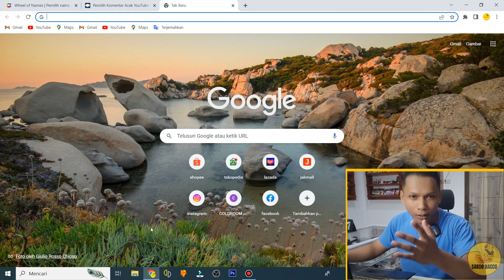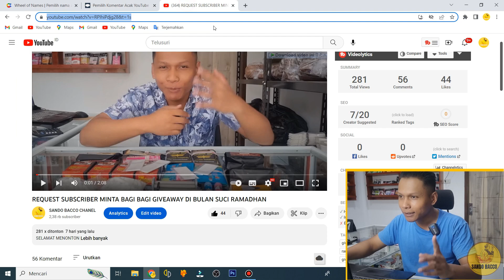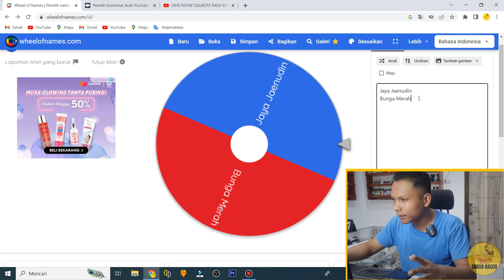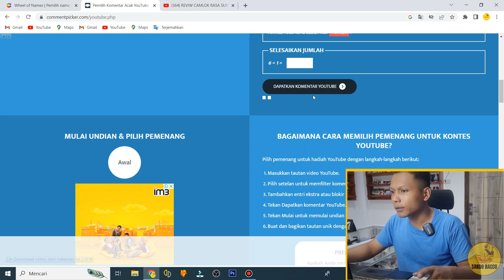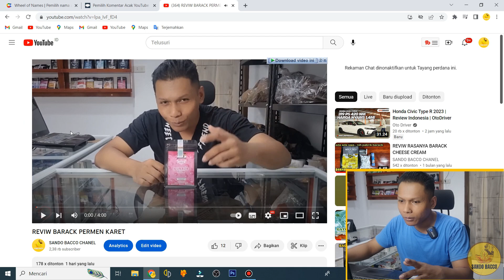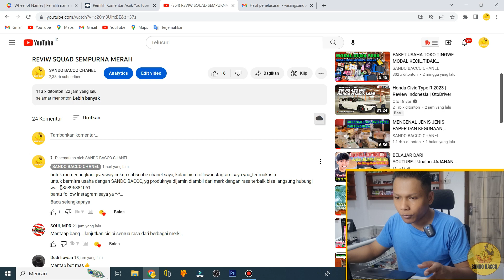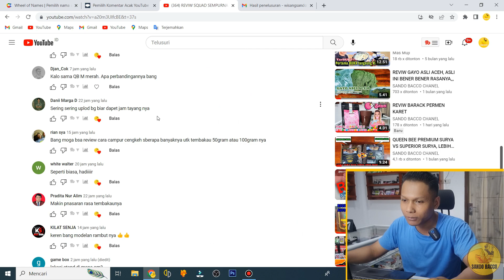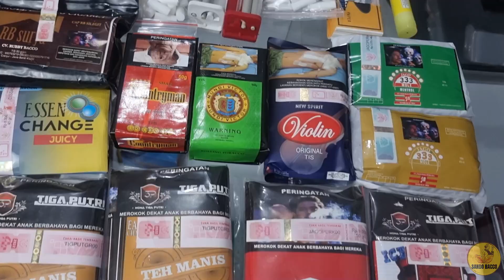GIVEAWAY LAGI DAN LAGI DIBULAN SUCI RAMADHAN, SEKALIGUN PENGUMUMAN PEMENANG GIVEAWAY DI MINGGU YANG